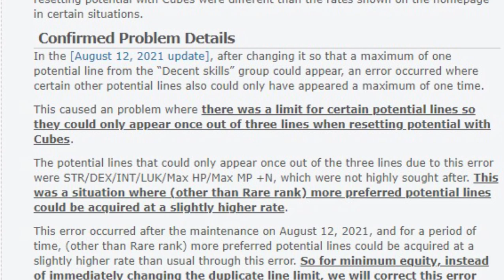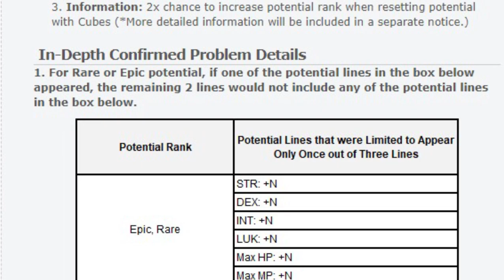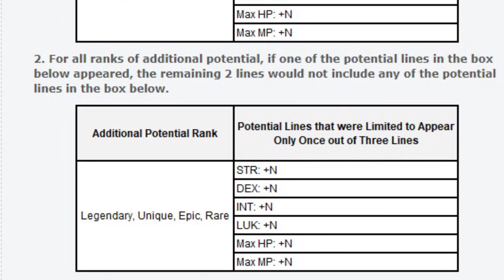[KMS]Error When Resetting Potential with Cubes & Apology Compensation